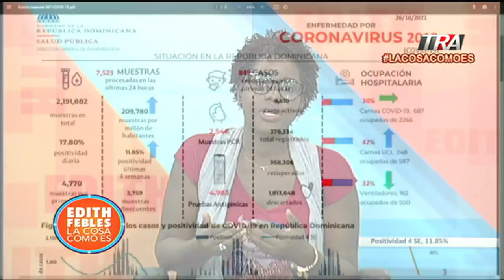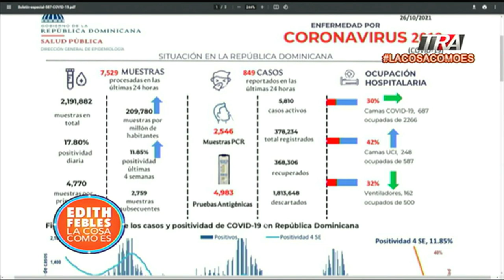Autoridades admiten que estamos ante una cuarta ola de contagios de covid-19 | La Cosa Como ES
Canal Oficial Periodista Edith Febles LaCosaComoEs EdithFebles Covid-19